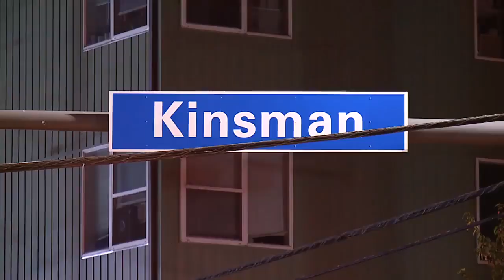SUV Hits Cleveland Fire Truck And Flips. Here Is What We Know About The Crash